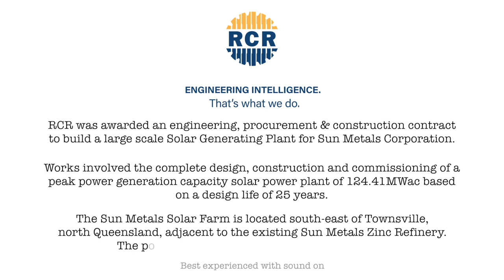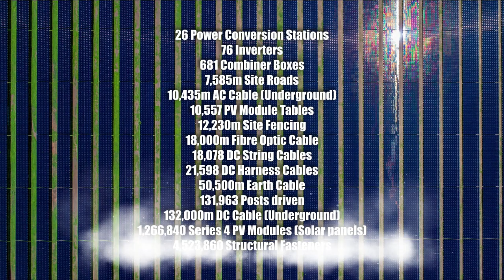Sun Metals Solar Farm by RCR Tomlinson